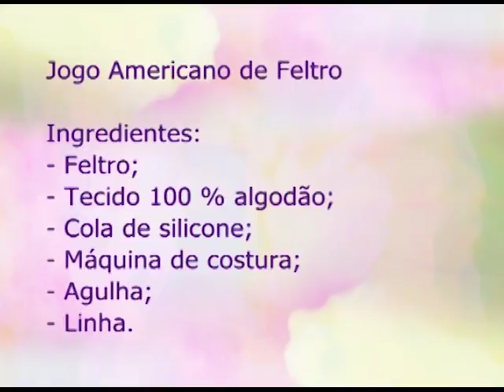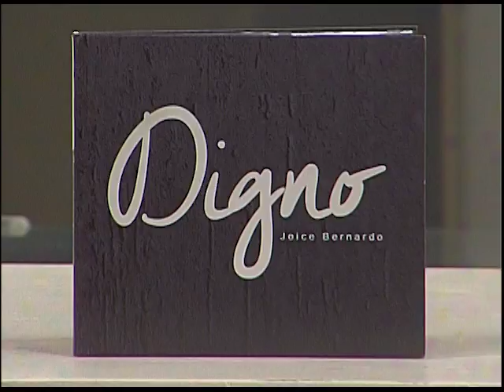Espaço Feminino - Especial dia da mulher